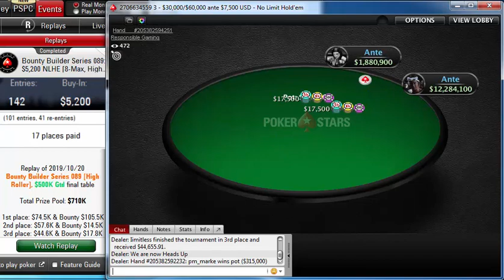Replay | Final table PokerStars Bounty Builder Series 089 $5,200 NLHE 8-Max High Roller Oct 20, 2019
Poker StarsBounty Builder Series 089: $5,200 NLHE [8-Max, High Roller], $500K Gtd
Poker Network
Poker Stars
Game:
NL Hold'em, Multi Table
Tournament started:
Oct 20, 2019 05:00
Players:
101
Buy-In+Fee:
$5,000.00+$200.00
Prize pool:
$710,000.00
The pokerstars Bounty Builder Series 089: $5,200 NLHE [8-Max, High Roller], $500K Gtd was won by pm_marke. pm_marke beat 100 players to take home $180,062.24 for his efforts, or 25.4 % of the $710,000.00 prize pool.

pm_marke's place was 34 in previous poker tournament and pm_marke won $141.82.
The average cash in this tournament was $8,255.81.
hello_totti, who finished in second place, earned 10.2 % of the prize pool.
Tournament Results
1 pm_marke $180,062
2 hello_totti $72,216
3 Iimitless $62,468
4 belthazorrrr $53,945
5 Tankanza $29,887
6 Kzzon $26,967
7 Lincownz $31,350
8 Lrslzk $14,915
9 mczhang $32,095
10 Pimmss $26,226
11 prebz $16,929
12 iamivar $10,914
13blanconegro$11,301
14MarToMchat$10,676
151_conor_b_1$14,114
16Fukuruku$5,702
17x_zola25$14,452
18AVarrr$4,375
19DeadNylan$5,000
20elmerixx$2,500
21bartek901$00
22Remi Lebo_10$1,875
23CrazyLissy$3,750
24topdoll827$2,500
25DeuceofDuc0$7,813
26Lena900$1,250
27mararthur1$6,250
28mjw006$1,250
29Bit2Easy$2,500
30telv!n$4,531
31fellatiado$2,500
32batoelrob$1,250
33silentm0de$3,750
34boerni21$00
35wizowizo$2,500
36¿¿toneecho??$00
37-MortenVM-$00
38Razer2311$1,250
39L1VeYRdrEamS$6,563
40mexican222$00
41probirs$3,125
42lasagnaaammm$00
45IneedMassari$00
46Venividi1993$00
47Maroonlime$00
48imluckbox$00
49bencb789$00
50SuchADegen$4,375
51€urop€an$1,250
52pnp23$00
53raidalot$00
55Radioromashka$3,750
57edudrake1987$00
58wisopekeño!$1,250
59geokrinikali$00
60huang33$00
62Wildace_hun$2,500
63MB TREMENDO$1,250
640Human0$00
65Pseudo Fruto$00
66w00tLOL$3,750
68Tomatee$00
70Kobasteris$00
71IgorKarkarof$00
73Narcisus90$00
75sousinha23$00
76Die Ventura$00
79Andypsx$1,250
80C. Darwin2$00
81WellChief$00
84kimokh$00
86que_te_crio$1,250
87tinnoemulder$00
89Bounatirou$00
90Dil.rus57$00
91Greenstone25$00
93WATnlos$00
97oriente1$00
99Zluka2010$00
100SirWatts$00
108Aggro Santos$00
109Kot_Spartac$00
111hneves182$00
112yurasov1990$00
113Darwinsfish$00
114disquesi!$00
116SsicK_OnE$00
118Graftekkel$00
119ale6ka$00
121Malaka$tyle$00
122sk2ll_m0dR$00
124Kovalski1$00
127cocojamb0$00
128PeroQmaloSoy$00
129KuuL$00
130srxakgirona$00
133NastyMinder$00
134AceSpades11$00
136t4t0PAGAU$00
138theNERDguy$